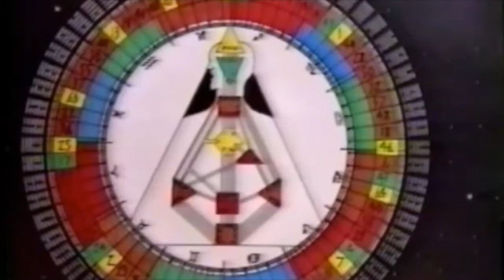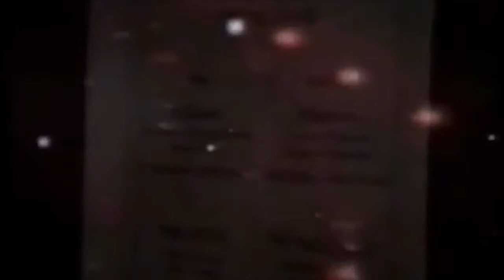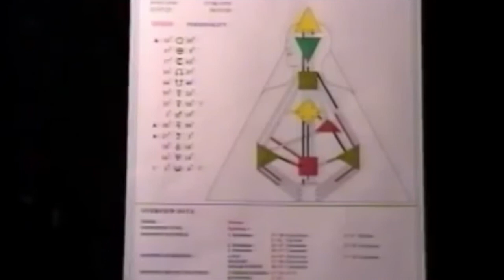What is the Human Design System - Ra Uru Hu Interview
Interview made in 1995 by Luc Sala in Amsterdam after Ra Human Design's workshop.
The Human Design is not another self-help system; it’s not a tool to get more love, sex or money. It’s to SEE how life works through this thing called “you” and offers a way to self-verify your own experience. Using his own design to illustrate just how little in charge we are of our trajectory, he shows us in no uncertain terms that The Body is the Life. The (red) Design side is going down the railroad tracks of your trajectory and the Personality (black) is here to watch the life.

The Human Design System is a synthesis of two streams of science, traditional and modern. The traditional Sciences: Astrology, the Chakra system, the Kabbalah and most importantly, the I’Ching, the Book of Changes – these are the traditional elements in the synthesis that is Human Design.

Combined with the modern science of reading the genetic code, this offers you a profound insight into how you are designed to navigate the material world.

I invite you to see how you respond to this interview and if you feel the call to learn more and start your journey!

Thank you to Ra Uru Hu who brings the knowledge into the world in 1987 - In honor to him as he passed the way the 12 March 2011